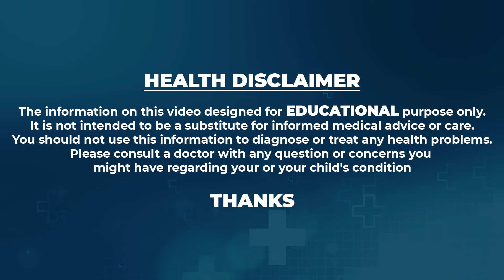Dr. Rajasekhar About Breast Implantation Surgery | Sriroop Cosmetic Clinics | SumanTV Life